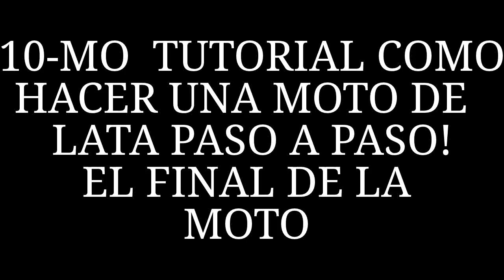10mo tutotial como hacer una moto de lata paso a paso el final de la moto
10MO Tutorial de Como Hacer una Moto de Lata Paso a Paso!
Gracias a todos por apoyar estos ultimos 10tutoriales para completar su moto. Espero los encuentren utiles eh informativos.

SORTEO:
REGLAS:Estar subscrito a mi canal, Dale "Like" a este video y  dejame tu comentario de que otros tutoriales te gustaria ver. Sorteo esta valido de Feb 12, 2013 - Feb 19, 2013!! Suerte a todos!!  (Sorteo abierto internacional)